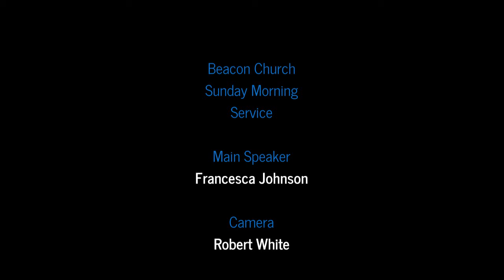2017-08-27 Francesca Johnson Come to the Altar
An Altar is a place of remembrance of what Jesus did on the cross. We can go to the altar and offer thanksgiving to God.